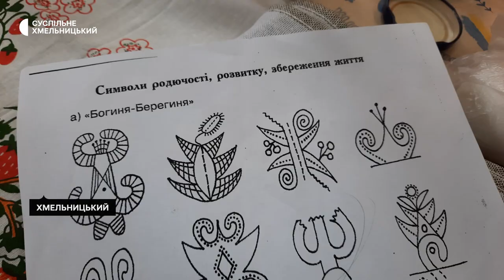У Хмельницькому відбувся майстерклас з писанкарства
Робили писанки і співали українських народних пісень. Вихованці зразкового фольклорного ансамблю «Берегиня» взяли участь у майстеркласі з виготовлення великодніх яєць у Хмельницькому. Які візерунки обрали діти – бачила команда Суспільного.